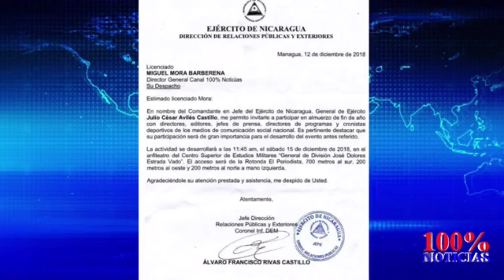Opinión de Lucía Pineda Ubau sobre ataques del general Julio Avilés contra periodistas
Los ataques del general avilés a la prensa independiente exiliada son totalmente infundados. Los medios y periodistas han mostrados hechos de hasta involucramiento de militares en represión. Además del enriquecimiento de generales, la cooptación que hizo el régimen de la institución comprandolos con prebendas y propiedades que eran del estado de Nicaragua y se las traspasaron a la institucion militar.
El llamado tapón para los ascensos que mantiene el régimen en la cupula militar, también son hechos irrefutables. ¿donde está la mentira, la calumnia y agresiones, general de quienes usted tilda de "vividores y mercenarios de la comunicación".
El general Avilés, se quitó otra vez la máscara, pero con odio hacia los periodistas que informamos la verdad. Son por sus hechos general que estados unidos lo sancionó.
Incluso su ataque a los medios de comunicación, no es nuevo, antes lo hacía en silencio prestandose al espionaje.
El 8 de diciembre del 2018, 100% NOticias denunció el espionaje que mantenía de forma permanente el régimen en frente de nuestras instalaciones en Managua. Los civiles armados se apostaban en un terreno propiedad del ejercito y entraban y salian en motocicletas desde las antiguas instalaciones del hospital militar, que estaban en frente del canal.
Yo hice un reclamo público al ejército y nunca respondieron. Pero los videos ahi están. Los hechos no se pueden borrar.
La cupula militar del ejercito se prestó al cierre, confiscación de 100% Noticias, con sus operativos de vigilancia desde terrenos e instalaciones del ejército.
El general dice que no son "golpistas", acusando que hubo un "golpe de estado" cuando esto solo ocurre entre estructuras de poder, como el ejército, y los otros poderes del estado.
Otro hecho de que el general miente al acusar de golpistas a opositores y medios independientes, es que también el 12 de diciembre del 2018, hasta mandó cartas a miguel mora y a mi persona, para invitarnos a participar a un almuerzo de fin de año que realizó la comandancia del ejercito. La carta de invitación a los que ahora llaman "golpistas" la firmo el Coronel de infantería, Alvaro Francisco Rivas Castillo, jefe de relaciones publicas del ejercito.
La respuesta del director de 100% Noticias en ese entonces, Miguel Mora, fue la siguiente, no se asistio y se cuestionó la invitacion:
¿Cómo el ejercito de Nicaragua puede invitar  a un “golpista y terrorista” a una celebración entre amigos en una base militar?
¿Cómo se puede aceptar esa invitación si desde un terreno del ejercito día y noche fuerzas paramilitares (Prohibidas por nuestra Constitución) se mantienen vigilando y acosando a todo el personal e invitados de 100% NOTICIAS?
¿Y qué vamos a celebrar, cuando ademas de tener mas de 500 muertos, miles de heridos, desaparecidos y medio millar de presos políticos, nos amenazan de muerte, nos confiscan medios y patean en la calle a nuestro gremio ?
El General Avilés, que se mostró cordial en la carta invitandonos a su almuerzo hace 5 años, se terminó de quitar la máscara y utilizó el mismo estilo de ataque que realiza Rosario Murillo contra nosotros los periodistas, desterrados y confiscados.
Al General le arden las sanciones y las publicaciones que se hacen sobre el tema. Pero aqui hay que reiterar una verdad. Las sanciones han sido de caracter individual, está sancionado él y tres generales más de su comandancia.
En conclusión, el General puede tener las armas para matar periodistas, seguir con sus labores de espionaje, que hasta pueden extenderse en costa rica, pero la verdad no la puede borrar.
En estos momentos, cubrimos con la sangre de Cristo a todos los periodistas valientes, que resisten desde el exilio, confiscados y desterrados.
Dice el Salmo 27: 2-3  "Cuando se juntaron contra mí los malignos, mis angustiadores y mis enemigos, Para comer mis carnes, ellos tropezaron y cayeron. Aunque un ejército acampe contra mí, No temerá mi corazón; Aunque contra mí se levante guerra, Yo estaré confiado".